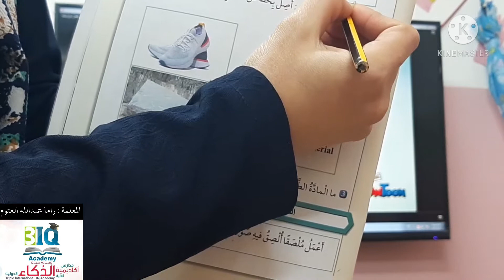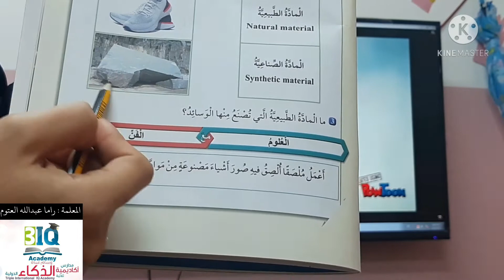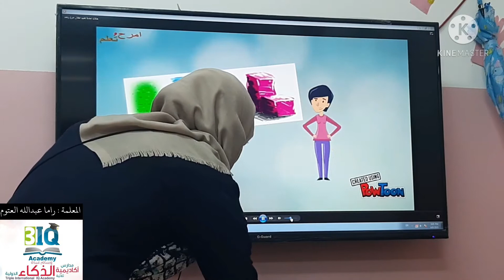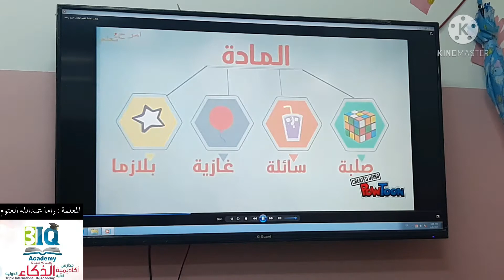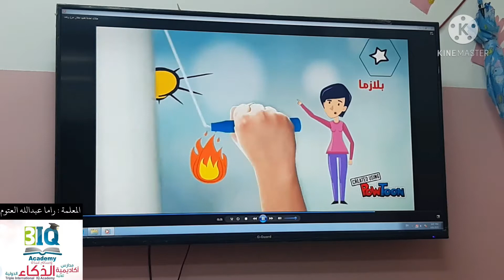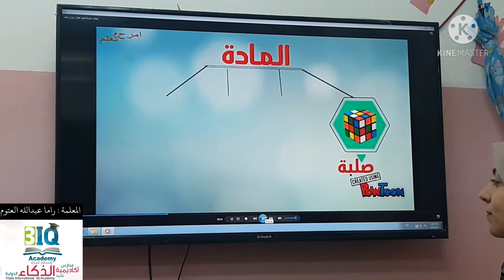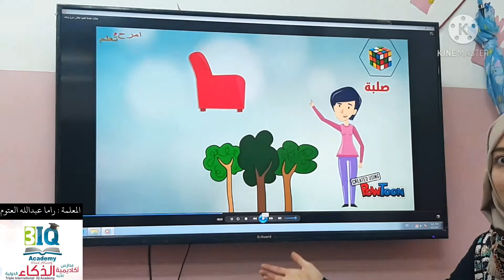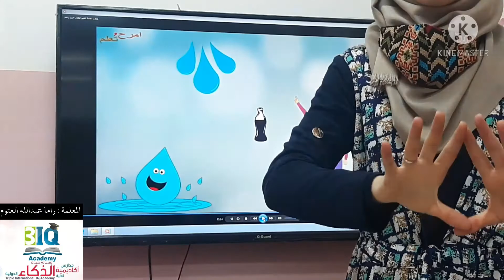حالات المادة للصف الأول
العلوم